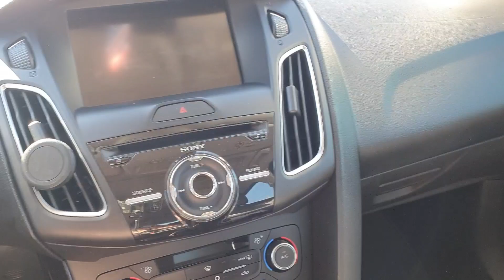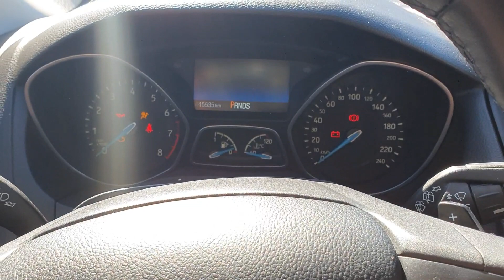Apresentação Focus T+ com arrancadinha! 🔥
🚘 Ford Focus T+ 2016
🔥 178hp/22,5 kgfm
🌀 Filtro K&N
🐻 Barenwald Stuttgart
🇧🇷 Brasil

Siga o carro no Instagram para acompanhar as novidades